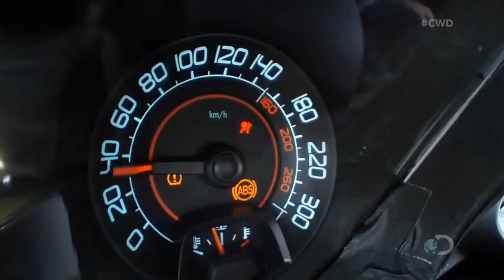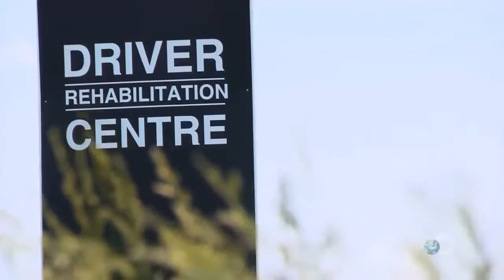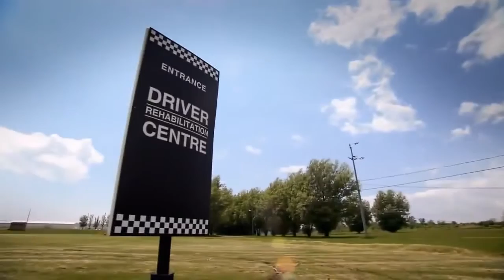Canada s Worst Driver S09E03 Splish Splash